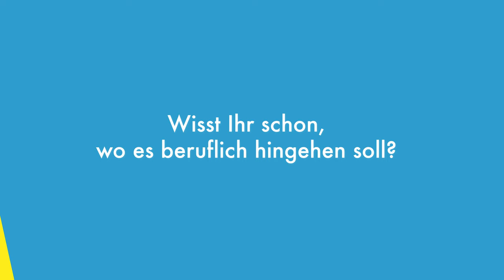Kira und Philipp studieren Produktdesign an der Bauhaus-Universität Weimar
Lass Dich von Kira und Philipp inspirieren und finde ein Studium, das wirklich zu Dir passt z.B. Produktdesign an der Bauhaus-Universität Weimar. Jetzt informieren und bewerben

0:00 Intro
1:25 Wie habt Ihr Euren Start ins Studium erlebt?
2:02 Was ist Euch dabei in besonderer Erinnerung geblieben?
2:49 Wie geht Ihr Eure Projekte an?
3:23 Wisst Ihr schon, wo es beruflich hingehen soll?
4:32 Habt Ihr einen Tipp für Interessierte am Produktdesign-Studium?